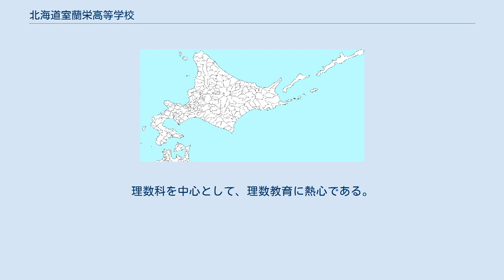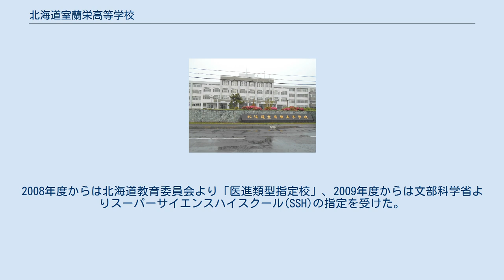北海道室蘭栄高等学校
北海道室蘭栄高等学校（ほっかいどうむろらんさかえこうとうがっこう、Hokkaido Muroran Sakae High School）は、北海道室蘭市にある公立（道立）の高等学校。
 校名は、前身である室蘭中学の創立が室蘭市栄町だったことによる。
2017年に開校100周年を迎える。
地元での略称は、'室栄栄校'（むろさか・えいこう・さかえこう）。
 校訓は「質実剛健」。
研究開発のスローガンは、「ものづくりひとづくりサイエンス」。
ときに同じ胆振管内の私立高校、北海道栄高等学校と混同されることがあるが、同校との関連はない。
 登別市や伊達市など、室蘭市外から通う生徒も多い。
特に理数科には、苫小牧市や洞爺湖町、黒松内町等の遠方から通学する生徒も存在する。
理数科を中心として、理数教育に熱心である。
また理数科の進学実績は華々しく、毎年東京大学や北海道大学といった旧七帝大等の難関大学に文理問わず多く合格している。
2008年度からは北海道教育委員会より「医進類型指定校」、2009年度からは文部科学省よりスーパーサイエンスハイスクール(SSH)の指定を受けた。
だが、2021年度のSSH認定がなされず、2021年4月現在当該校はSSHの指定校ではない。